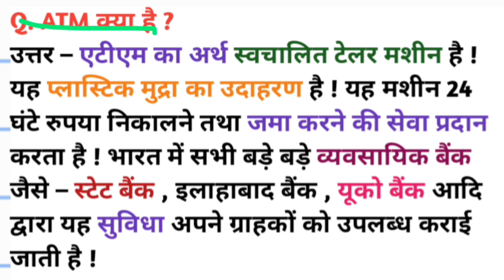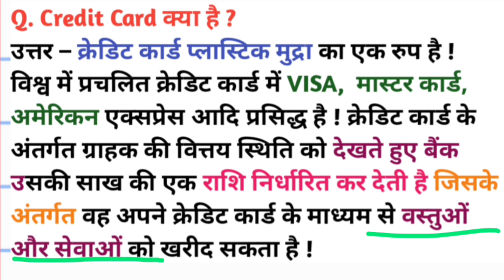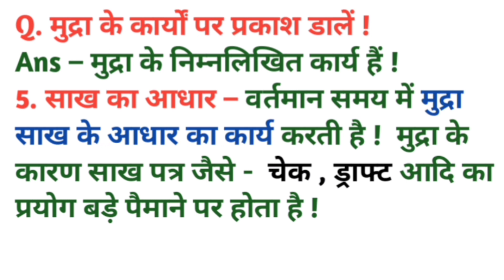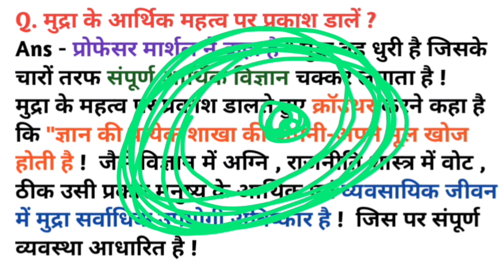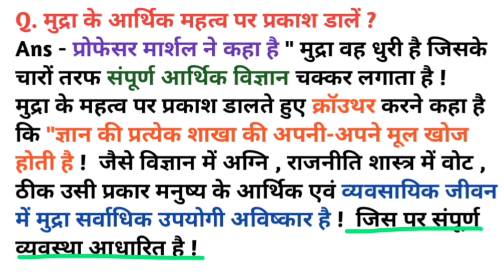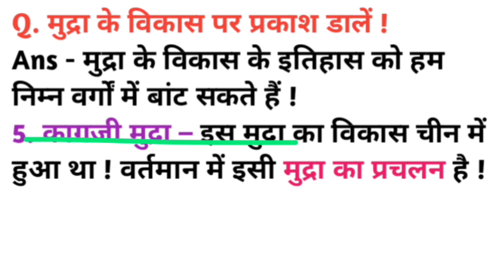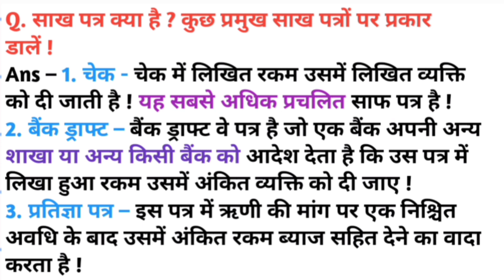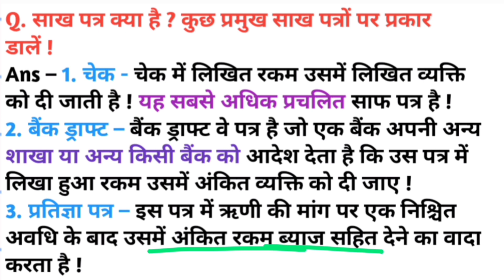मुद्रा बचत एवं साख ! Class 10 Economics ! class10 class10economics chapter 3 questions answers